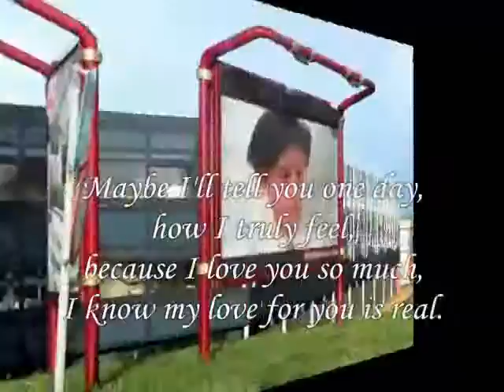Feel Truly ,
do.
do so
Money is an excellent servant, but the host
very bad.